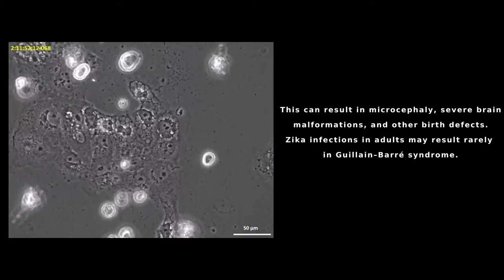ZIKV infection in Vero cells (Phase Contrast)